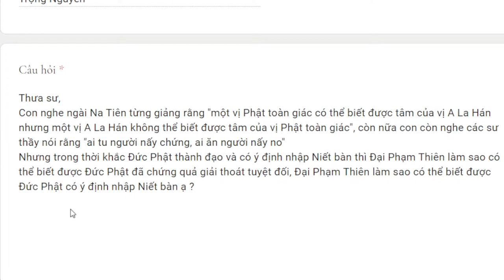1153. Tại sao Phạm Thiên đọc được tâm Phật?